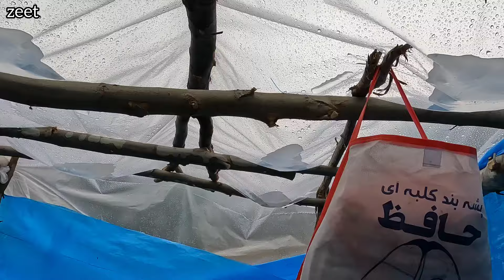Scorpio and danger for Khadija and her children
Hello, everyone! Welcome to ZEET YouTube channel💚💚
Khadija spends difficult days with her children in the mountains. He faces new dangers every day. Today, Khadija sees a furry scorpion and is afraid. Fortunately, the scorpion did not harm them. The continuous rain has made the situation more difficult for Khadijah.